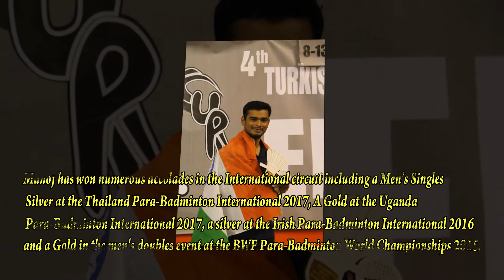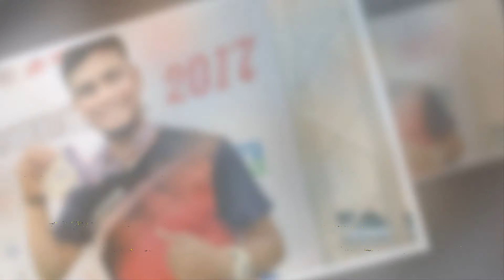Manoj Sarkar | Biography | Lifestyle | Networth | Family